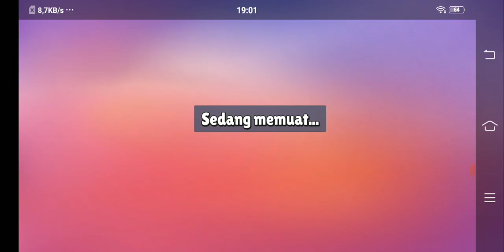MAP YANG MEMBUAT ORANG JADI STRESS ☠️☠️☠️